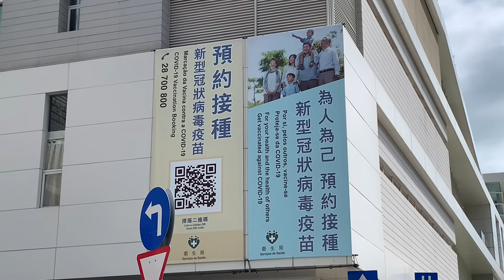最新澳門又一宗確診 ! 一日四單 ! 同屬酒店保安群組